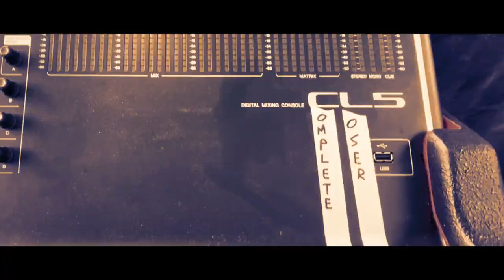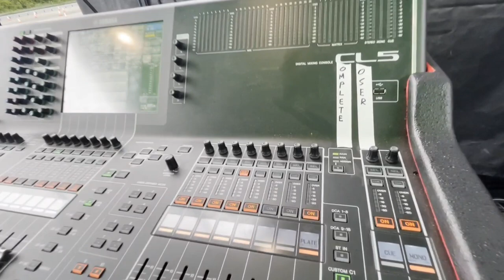Digico Audio Engineer Tests Out Yamaha CL5 Console | Sound Company Owner Responds!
Gruni fills in doing monitors on a summer concert gig. He was forced to use a Yamaha CL5. What did Grunie, the Digico Aficionado think???
**Special thanks to Robbie B for catching some video gold on this gig.**